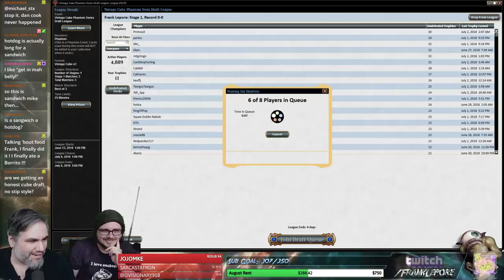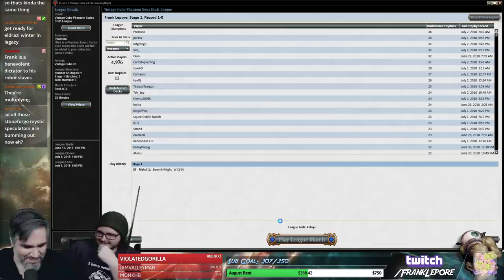(Magic Online) Vintage Cube Draft #33 - 7/3/18